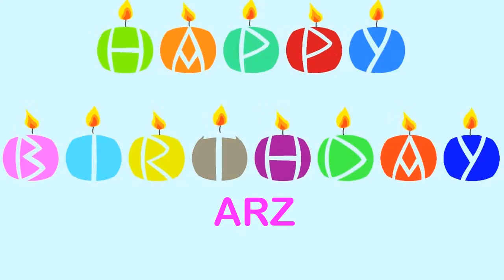Arz Wishes & Mensajes Happy Birthday